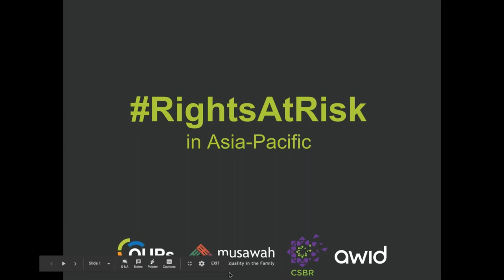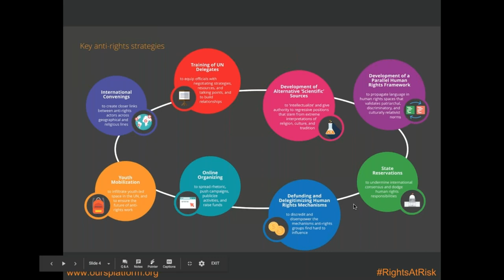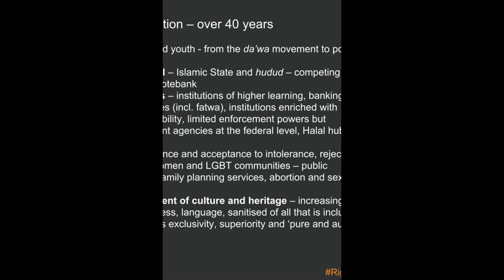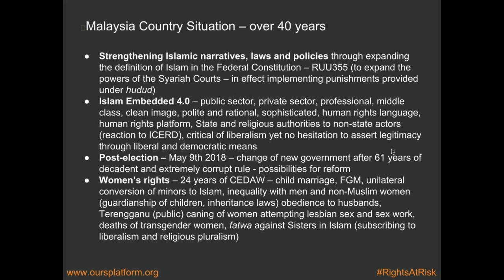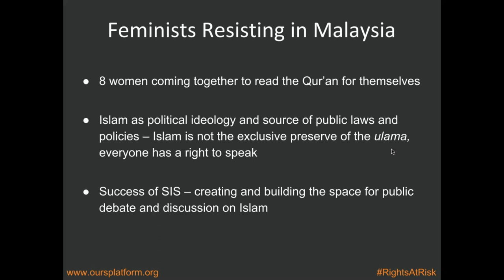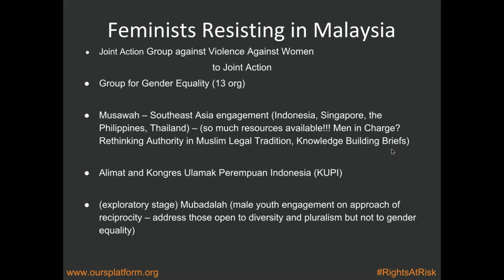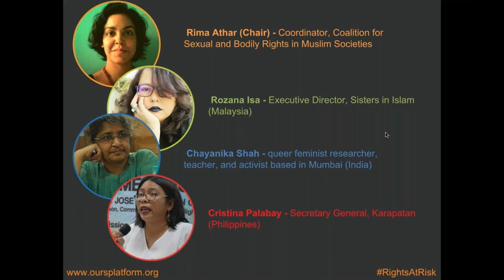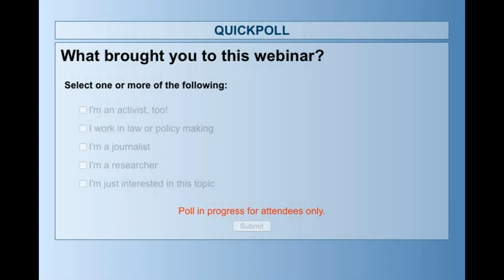RightsAtRisk in Asia Pacific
In this online conversation, 4 activists from Asia Pacific share their experience and analysis on the advances of fascisms and fundamentalisms in the region.

They cover the following questions:
- How are anti-rights forces operating in Asia-Pacific? How are they gaining support?
- What are the impacts on gender justice and human rights in the region?
- What does collective resistance look like and how can we strengthen it?

The discussion was led by Rima Athar - Coordinator of the Coalition for Sexual and Bodily Rights in Muslim Societies (CSBR)

With presentations from:
- Cristina “Tinay” Palabay: Secretary General of human rights group Karapatan in the Philippines
- Rozana Isa: Executive Director of Sisters In Islam, Malaysia
- Chayanika Shah: a queer feminist researcher, teacher, and activist based in Mumbai, India.